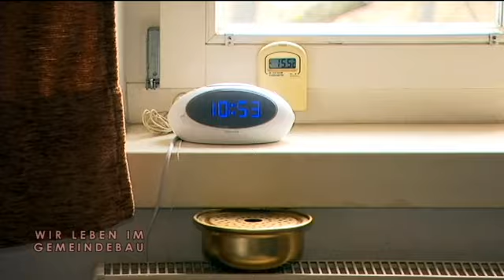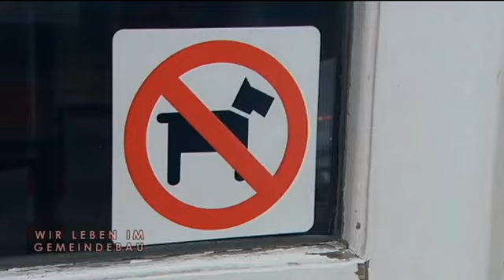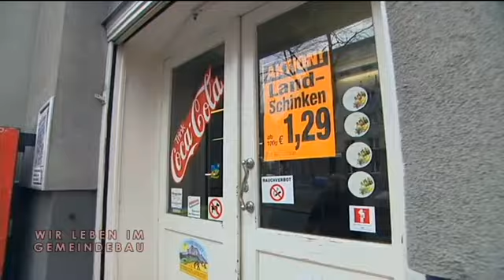Big Gerhard is watching you 👀 Herrn Doser entgeht nichts! | Wir leben im Gemeindebau | ATV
Herr Doser ist single und lebt seitdem er denken kann im Gemeindebau. Die Suche nach einer Partnerin hat er aufgrund mangelndes Erfolgs zunächst eingestellt. Nun schenkt er seine ganze Zuneigung seinem Hund. Besonders bekannt im Gemeindebau ist Herr Doser für seine Hilfsbereitschaft und seine wachsamen Augen. Ihm entgeht nichts.

Als Österreichischen Gemeindebau bezeichnet man einen Wohnblock des sozialen Wohnungsbaus. Gemeindebauwohnungen entstehen seit den 20er Jahren des letzten Jahrhunderts. Alleine in Wien gibt es über 200.000 Gemeindebau-Wohneinheiten, hochgerechnet bedeutet dies, dass etwa jeder vierte Bewohner der Bundeshauptstadt in einem Gemeindebau zu Hause ist. Und dabei beschränkt sich die Einwohnerschaft nicht auf eine Gesellschaftsschicht. Der Maurer wohnt hier auf einer Stiege mit dem Akademiker, der Tätowierer Tür an Tür mit dem Wienerliedsänger. Ein fruchtbarer Boden also, für Tratsch und Klatsch, für Geschichten, die das Leben schreibt.